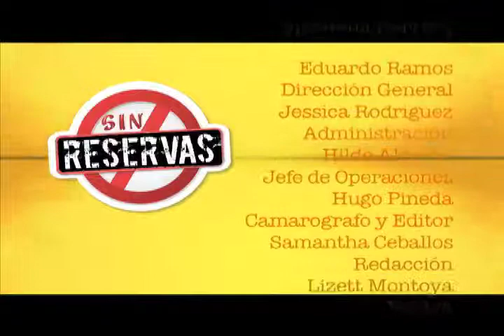Sin Reservas 19 Striper